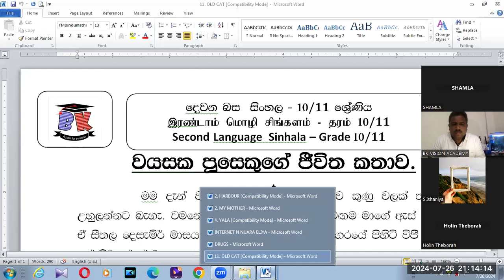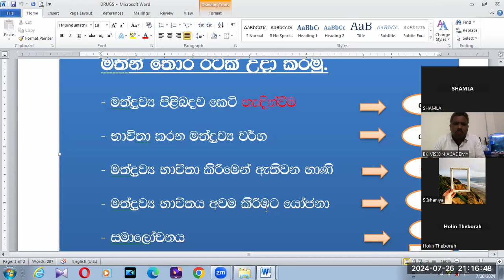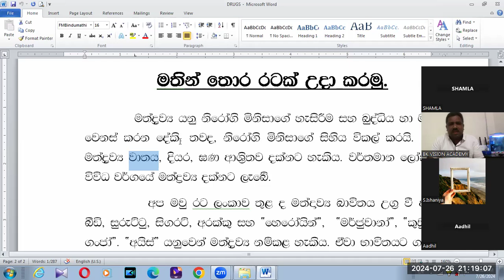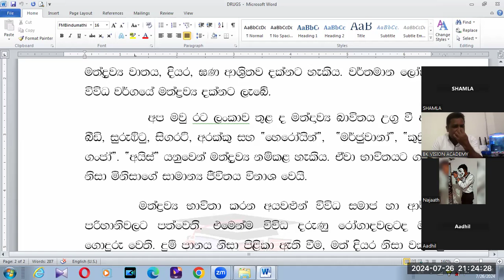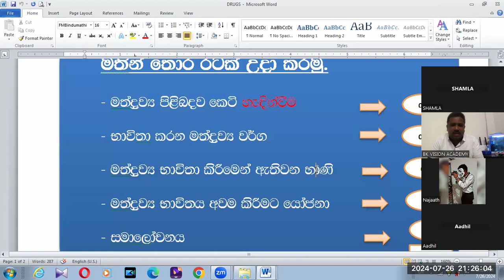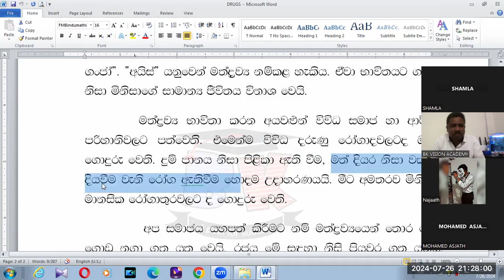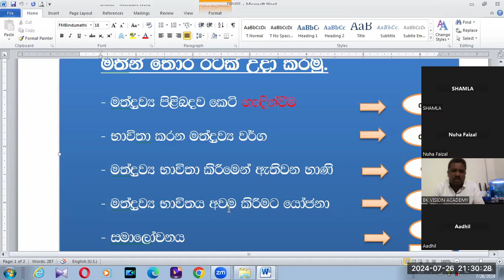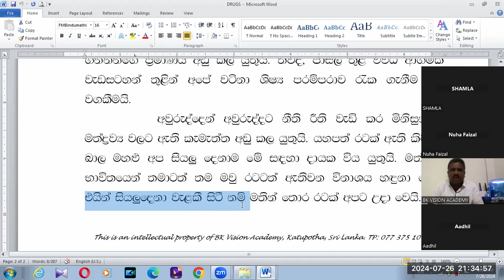GRADE 11 OL SINHALA SECOND LANUAGE ESSAY DRUG RACHANA MATHIN THORA RATAK BK VISION ACADEMY 26 07 202